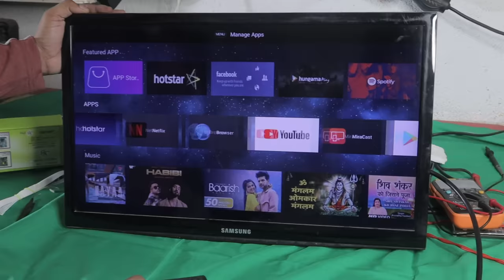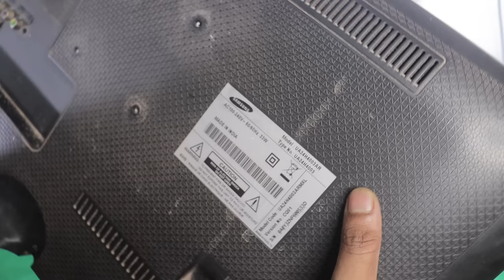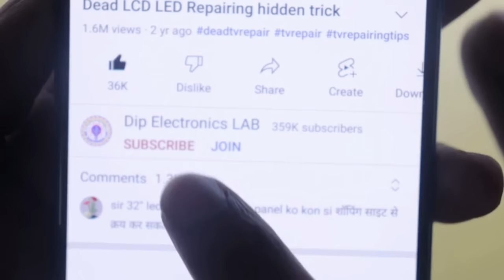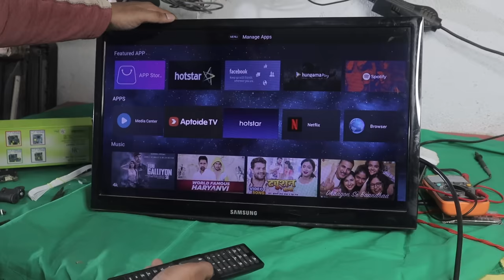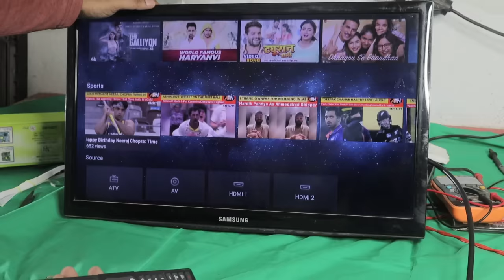Convert Normal SAMSUNG TV to Android TV